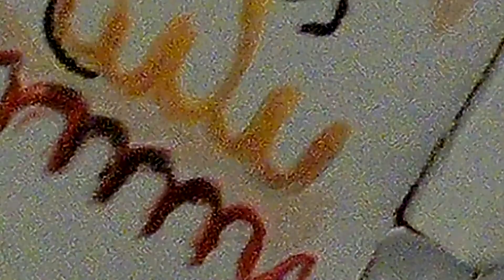Beer Juggler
BEER GOOD BEER GOOD BEER GOOD x4
You know what they say - be a juggler might as well "beer" a juggle, therefore Beer Juggler.
Say goood Greeting to the Beer Juggler! HERE HE IS HERE HE IS x1